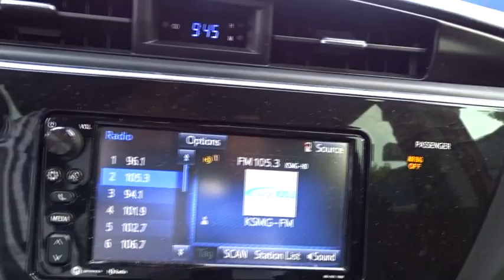2017 Toyota Corolla iM San Antonio, Austin, Houston, Boerne, Dallas, TX H182884A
2017 Toyota Corolla iM

Gunn Honda
14610 IH-10 W

ONE OWNER, CLEAN LOCAL TRADE, LOW MILES !!, Auto High-beam Headlights, Automatic temperature control, Delay-off headlights, Electronic Stability Control, Exterior Parking Camera Rear, Front dual zone A/C.Gunn Honda Has Been Here for San Antonio Since 1976! Come See Us Today To Experience The Gunn Honda Difference For Yourself!CARFAX One-Owner.Recent Arrival! Odometer is 23582 miles below market average!Barcelona Red Metallic 2017 Toyota Corolla iM Base 1.8L 4-Cylinder DOHC CVT